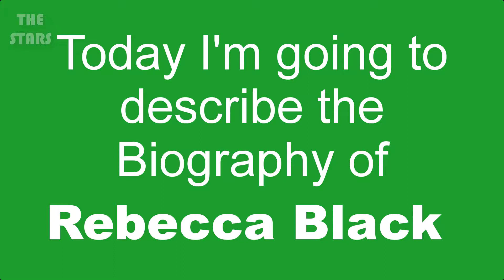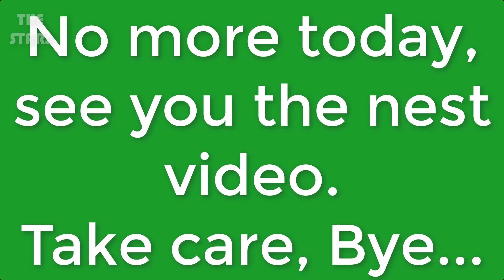Rebecca Black Full Biography 2019 | Rebecca Black Lifestyle & More | THE STARS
5. Rebecca Black BREAKS DOWN As She Relives 'Friday' Cyberbullying On 'The Four' Premiere